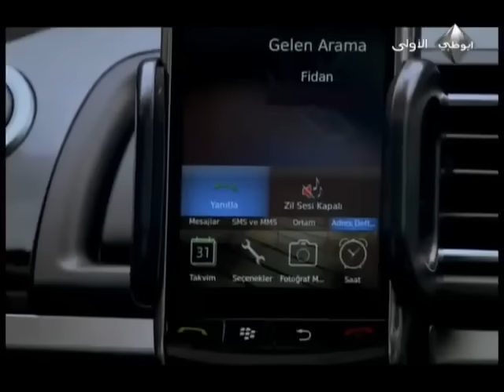مسلسل عشق و جزاء - الحلقة 120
عشق و جزاء مسلسل تركي بالدبلجة العربية

الجزء الأول من الحب والعقاب. ياسمين شابة وجميلة تعمل في وكالة إعلانات. بعد أسبوع ، سيتزوج خطيبته محمد ، وبينما هو متحمس ، تنقلب جميع قيمه رأسًا على عقب بسبب الخيانة التي يتعرض لها

حان الوقت لياسمين التي قطعت وعدًا مهمًا لوالدها بسبب حادثة مؤلمة في طفولتها ، أن تشكك في مفاهيم مثل التضحية والبراءة والشرف والحقيقة

ياسمين تذهب إلى بودروم ، حيث تعيش والدة المعلمة المتقاعدة ، لتبتعد عن تجربتها. لم يعد من المستحيل التفكير في أن تكون مع رجل قبل الزواج. تتقابل ياسمين مع مراد يلدريم ، أول رجل تقابله ، وتختفي مثل سندريلا دون ترك أي أثر

# المسلسل التركي
عشق و جزاء